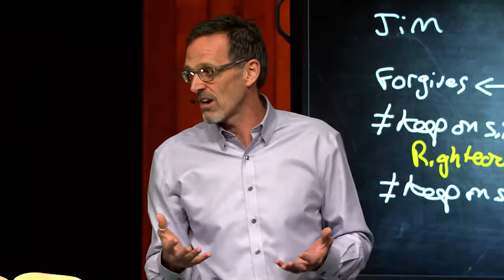If you are Joan...